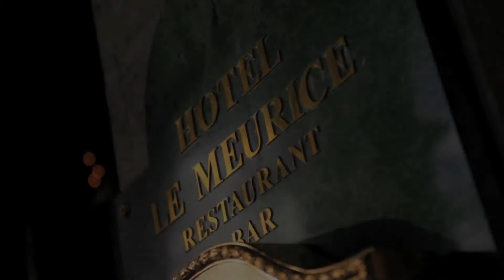Meurice soirée brésilienne.mov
La Meuriciade Brésil